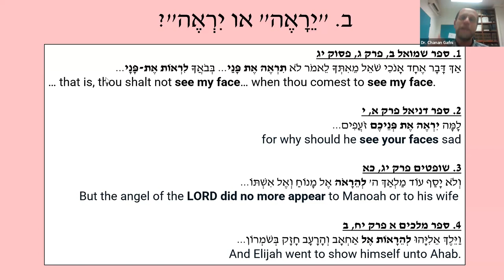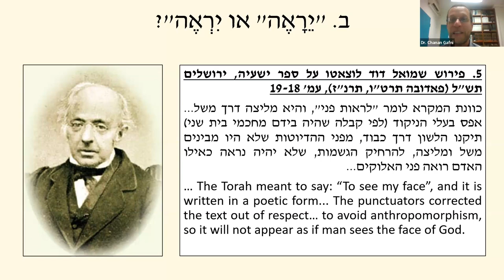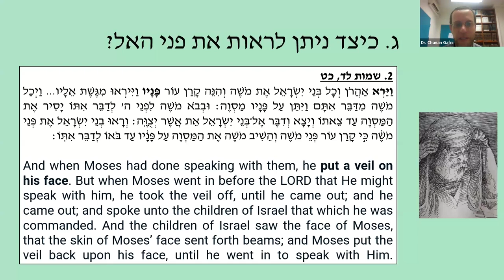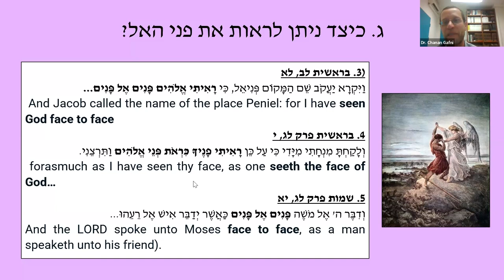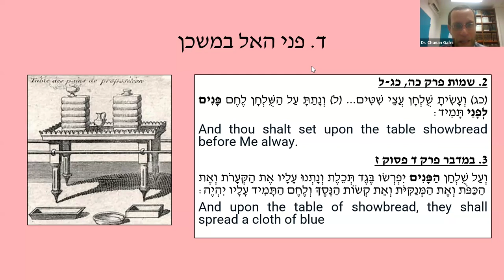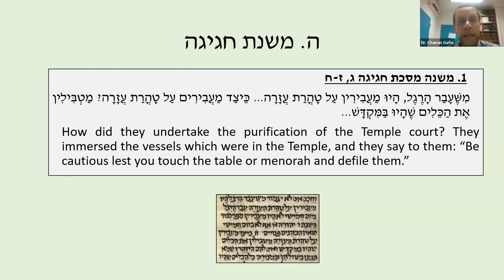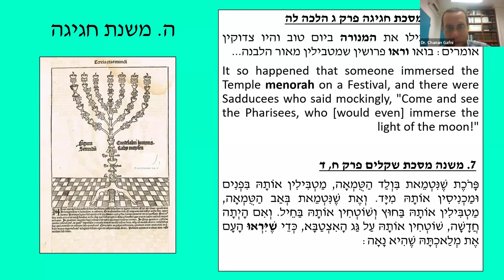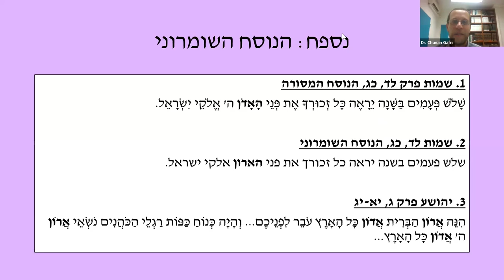Discussions on the Parashah - Ki Tisa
Dr. Chanan Gafni

Our recurring weekly parashah class returns for Spring Zman!